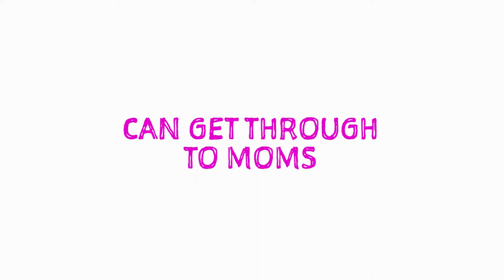Marketing to Moms 2019: Moms & Audio Ads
From "The Power of Audio: How moms use audio for self-care and inspiration," presented by Edison VP Megan Lazovick at the 2019 Marketing to Moms conference in NYC.